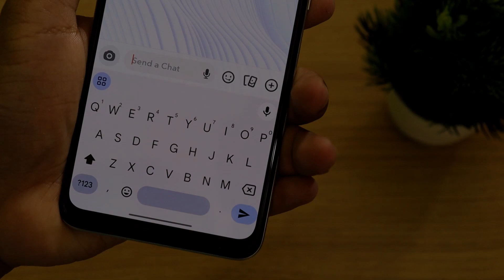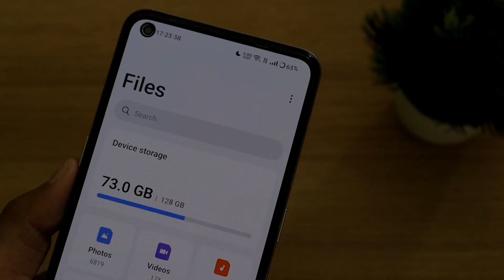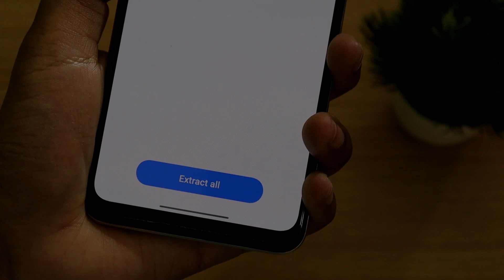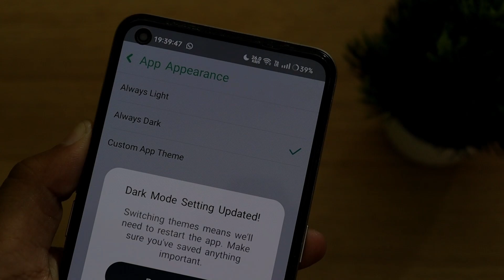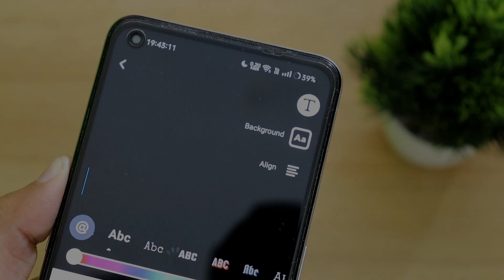How To Get iOS Snapchat On Android Latest Version | iOS Snapchat For Android 2024 | Techy Ravish 🔥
In this video, we’ll guide you through the exciting process of getting iOS Snapchat on Android 📱. If you’ve ever wondered how to install iOS Snapchat on Android, you’re in the right place! We’ll show you step-by-step how to install iOS Snapchat on your Android device, ensuring you can enjoy all the exclusive features and sleek design of the iOS version on your Android phone. You’ll also learn how to get iOS emojis on Snapchat for Android, making your snaps more expressive and fun. Discover the benefits of using iOS Snapchat for Android and how to get those cool Snapchat iOS emojis on Android. Our detailed tutorial will cover everything you need to know about iOS emojis on Snapchat for Android and how to get iOS Snapchat on Android.

Techy Ravish Is A YouTube Channel Where You Guys Will Get How-to tech, Crazy 🤯 Tips And Tricks, Gaming 🎮, Apps Reviews, Gadgets Unboxing, Leaks 🔰 & Rumours, Customisation 📱 And Lots More 😍.

©️ Techy Ravish | 2024